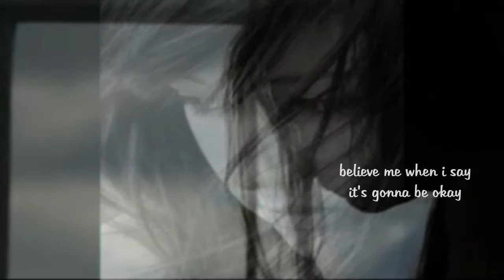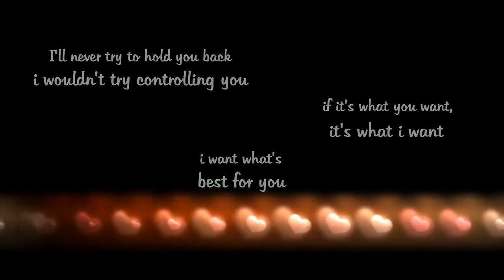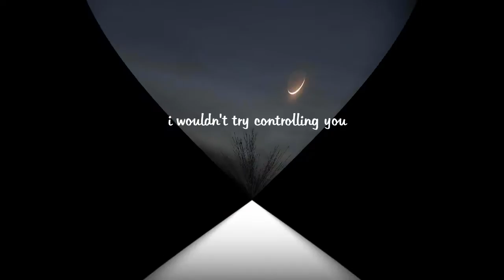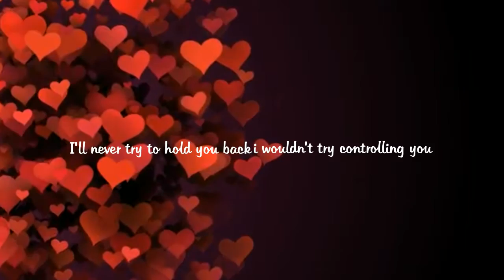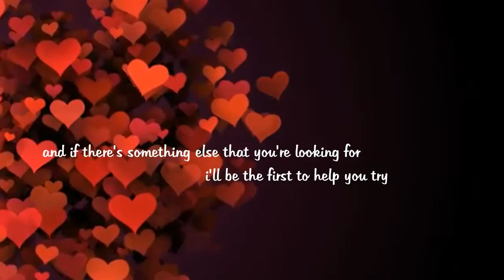It's Hard To Say Goodbye-Paul Anka & Regine Velasquez